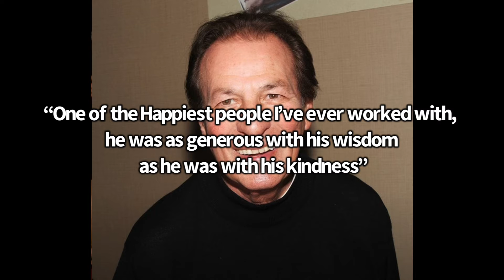Beverly Hills 90210 Peach Pit Actor Joe E. Tata Found Dead at 85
Beverly Hills, 90210' Peach Pit Actor Joe E. Tata Dead at 85